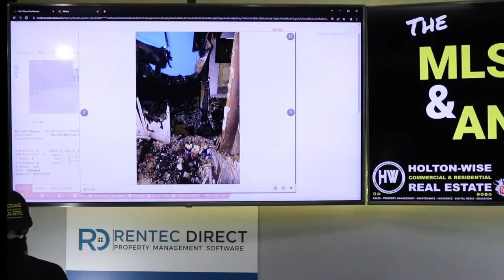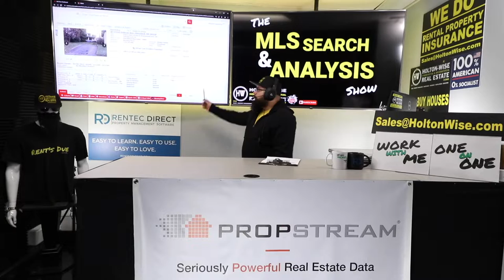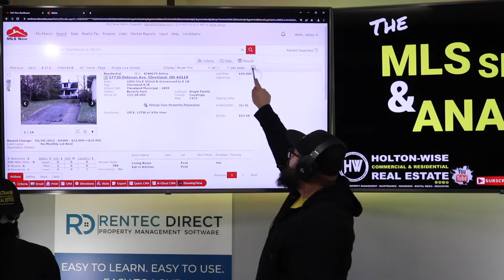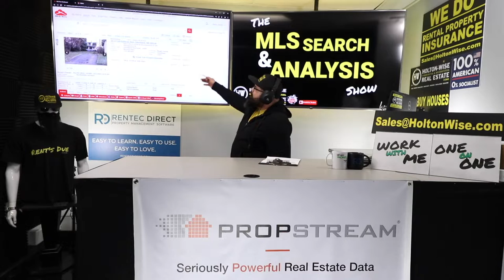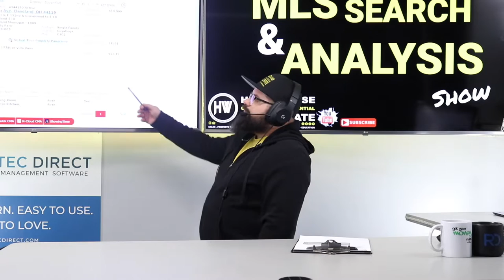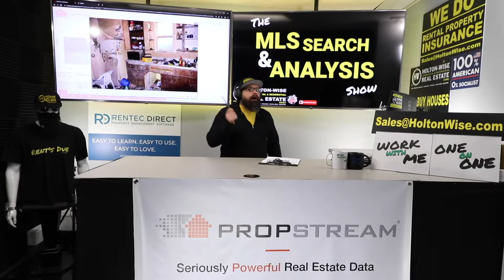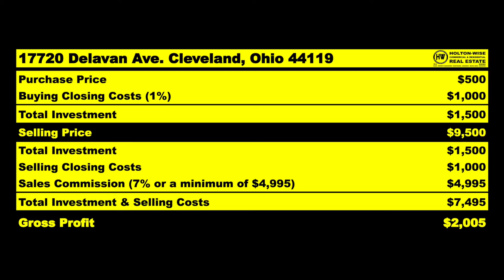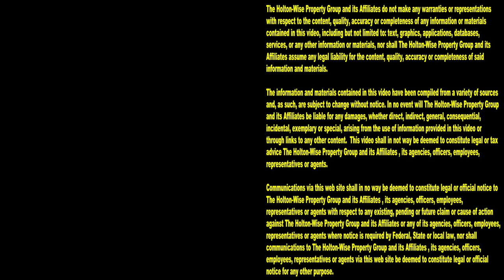Wholesalers are Morally Bankrupt Idiots | MLS Search & Analysis 1,617 - 17720 Delavan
Wholesaling real estate is a great business but most wholesalers are morally bankrupt idiots who have no idea what they are doing. If you'd like to learn the truth about how to make money wholesaling houses you'll want to check out the 1,617th episode of The MLS Search & Analysis Show.

📺 HELPFUL RESOURCES
Holton-Wise FAQ